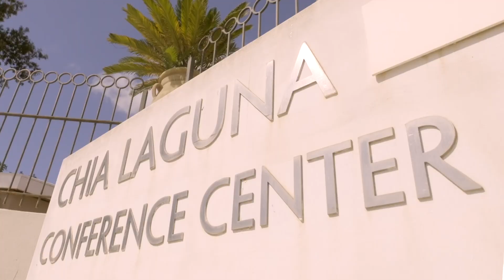W3Fit Testimonial: PROINSIGHT MYSTERY SHOPPING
W3Fit EMEA, Chia Laguna Sardinia Italy, 8-11 October 2024.